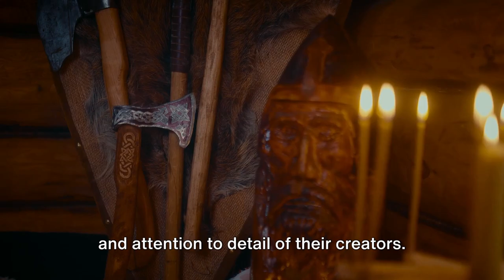Viking Valor: The Weapons and Armor of Norse Warriors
Step into the world of Norse warriors with 'Viking Valor: The Weapons and Armor of Norse Warriors.' This video provides a riveting look into the arsenal that made the Vikings formidable in battle. From the famed longships to the feared axes and swords, learn about the craftsmanship and tactical use of Viking weaponry. Delve into the details of their armor, shields, and helmets, understanding how these elements combined to make the Vikings legendary in warfare. We also explore the cultural significance of these tools of war in Viking society. Join us as we uncover the secrets behind the battle gear of these iconic raiders and settlers of the early medieval period.